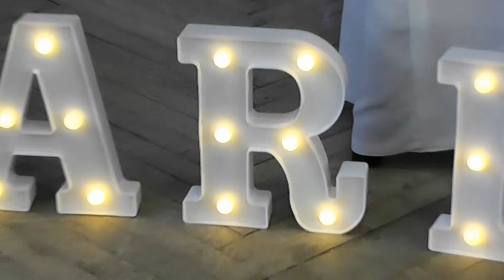Krstiny Marek 20.1.2024 Stropkov